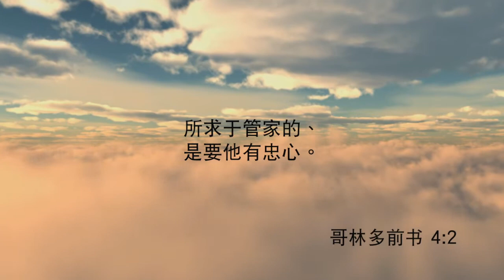最後一棟《每日心語》637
「所求於管家的、是要他有忠心。」（哥林多前書4章2節）
如果你發現你現在的工作，是與你的永恆有關，你是否會有不同的工作態度？